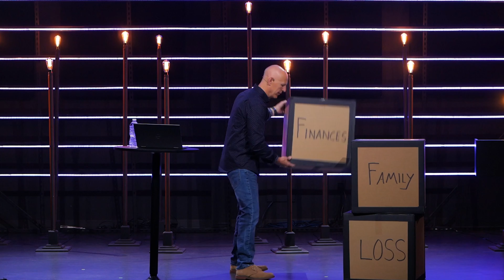Stepping Into The Light I Finding Freedom (Part 3) I Brian Neal